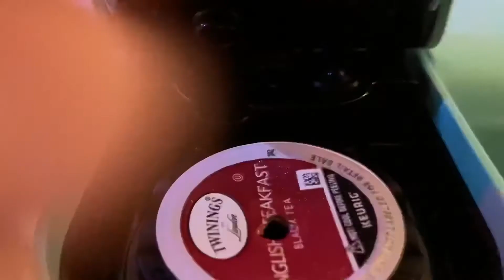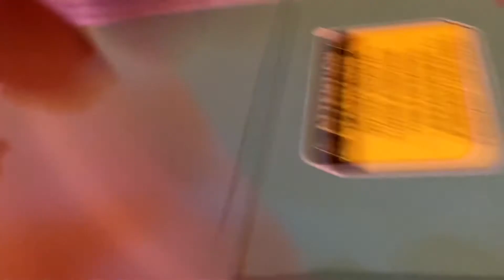ASMR | lofi build up tapping/scratching😴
Happy 2022 everyone! I hope you all enjoy this video :)

 💛Remember this is a safe place, no matter your gender, race, or religion. All are excepted!

 💛If you have a video idea comment it down below!

💛You are loved by so many! Remember that!!

💛Pronouns- She/Her

-Carys💛